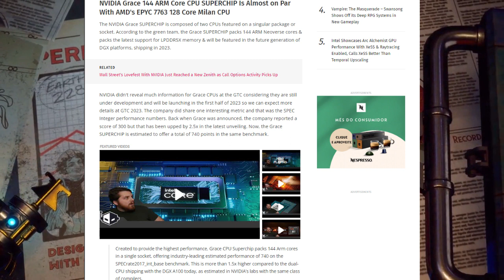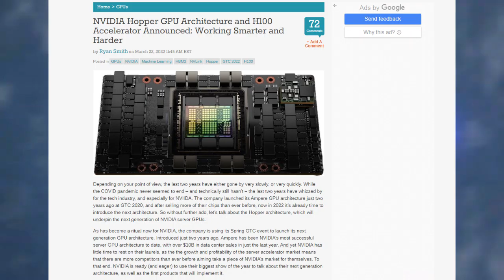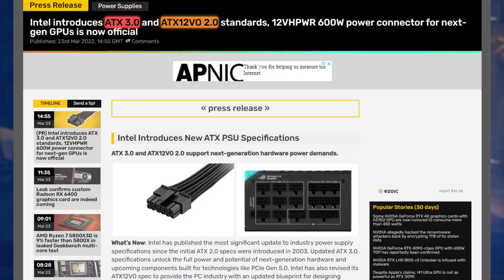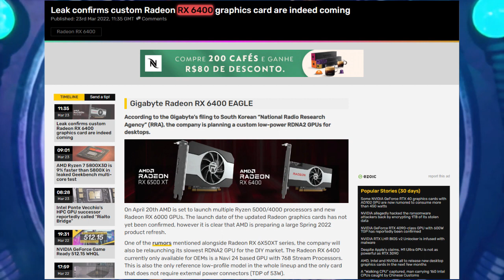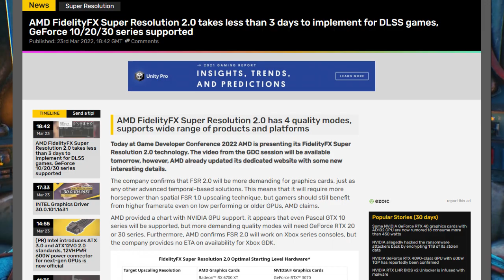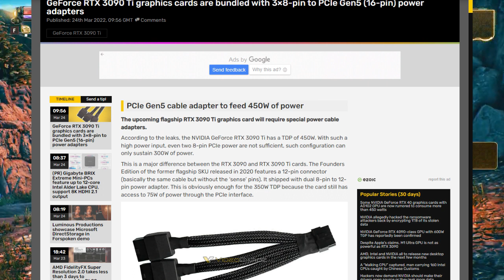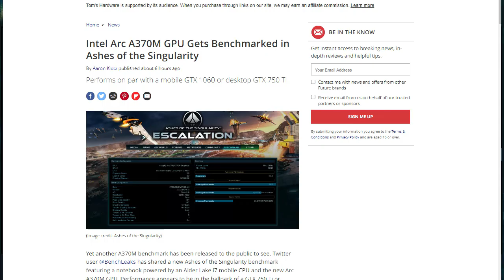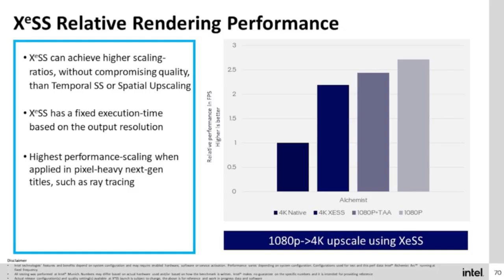Nvidia 144 Core Grace & Hopper Launched | Intel Ponte Vecchio GPU, AMD Ryzen 7000 Zen4 Tech News 140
Hello friends,

Bangla Tech News Today 140

01.

02.

03.

04.

05.